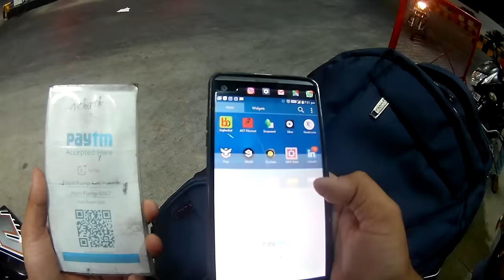Be aware at petrol pumps or this could happen.... I was lucky!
I was lucky today, watch the video and find out the whole story at Loyal Petrol pump HPCL Hyderabad, the petrol pump staff must be trained well.
I escalated the issue to HP office through twitter and they refunded the extra money i paid for the spill.

The auto shut/ auto cutoff system of the nozzle was faulty, due to which the fuel was over flown.
Automatic cut-off in fuel dispenser
The shut-off valve was invented in Olean, New York in 1939 by Richard C. Corson. At a loading dock at the Socony-Vacuum Oil Company, Corson observed a worker filling a barrel with gasoline and thought it inefficient. The sound of a toilet flushing later gave him the idea for a "butterfly float." After developing a prototype with his assistant, Paul Wenke, Corson gave the suggestion to the company who later filed for a patent in his name. The initial intent of the device was to "allow a person to fill more than one barrel [of gasoline] at the same time." This mechanism eventually developed into the modern gasoline pump cut-off valve.

Most modern pumps have an auto cut-off feature that stops the flow when the tank is full. This is done with a second tube, the sensing tube, that runs from just inside the mouth of the nozzle up to a Venturi pump in the pump handle. A mechanical valve in the pump handle detects this change of pressure and closes, preventing the flow of fuel. --- Wikipedia